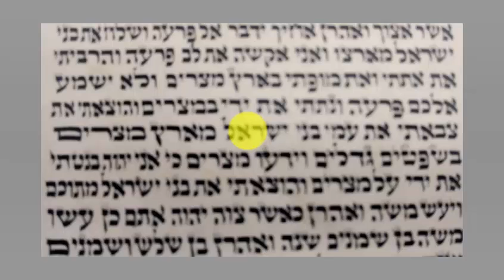Bryant Vaera 3